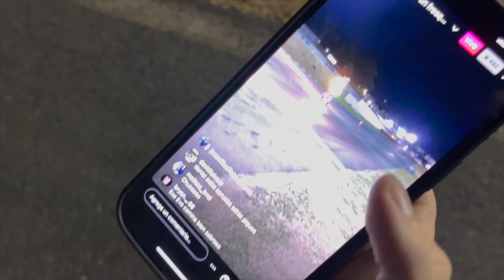NOCHE DE PIQUES EN LA GUACIMA / SHELBY GT 500 VS PORSHE 911 TURBO S (COSTA RICA) II FARID SEGURA